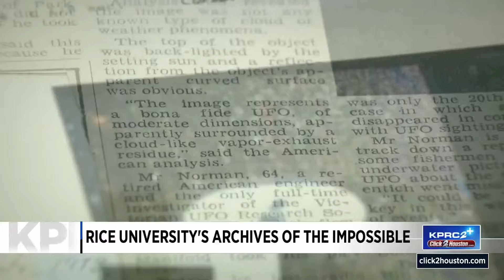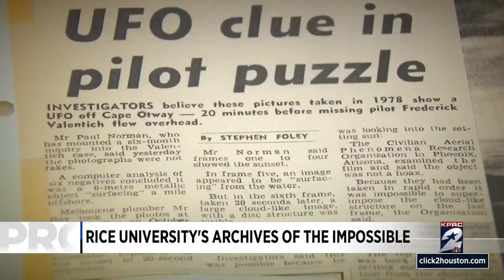Exploring supernatural encounters and exponential growth at Rice University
Stories that once lived in the shadows are now stored in one of the most extraordinary archives in the world -- the “Archives of the Impossible” at Rice University.